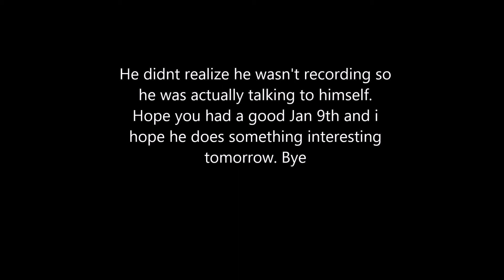Day 9: No parking spots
Just me recording my life for shits and giggles. You can watch it I guess. Only 356 more vids to go

Editor- Z